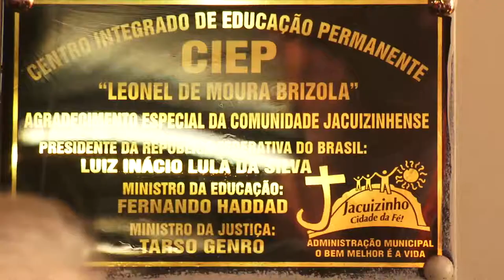Acesso asfáltico e feira marcam 14 anos de Jacuizinho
No inicio da tarde deste sábado (26), o governador Tarso Genro esteve em Jacuizinho, na região Alto Serra do Botucaraí, para comemorar junto com a comunidade os 14 anos de emancipação político administrativa do município. Na oportunidade o governador entregou diversos veículos sendo, dois do Programa Estradas do Desenvolvimento, um para a Emater e os demais destinados à Secretaria da Saúde, Obras e Agricultura.